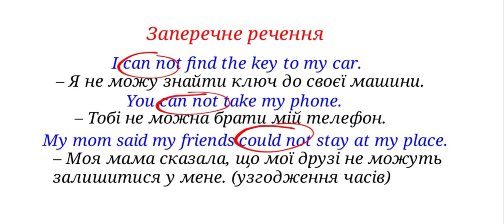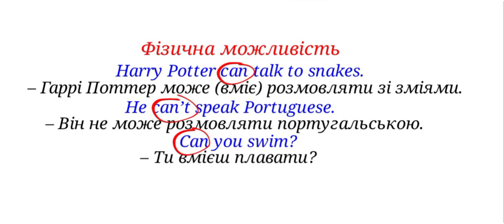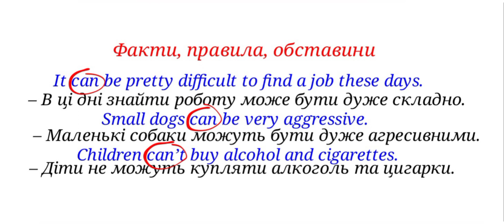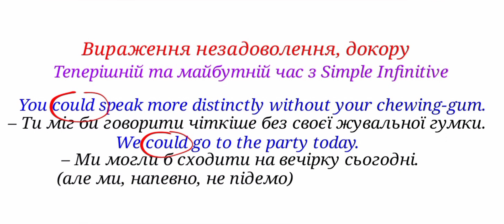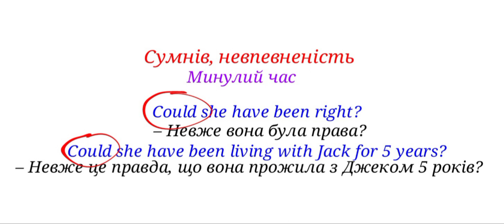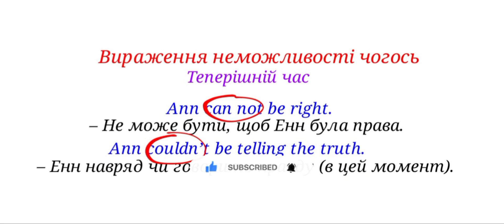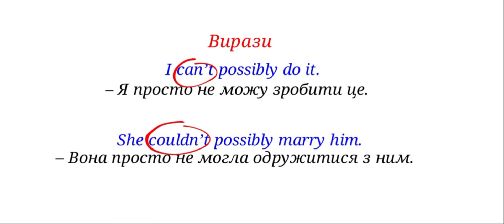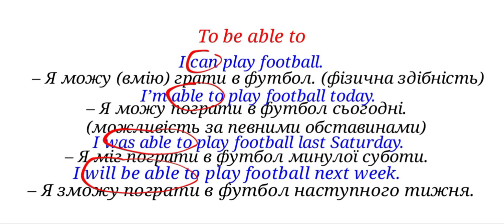Англійська мова з нуля | Can чи Could?